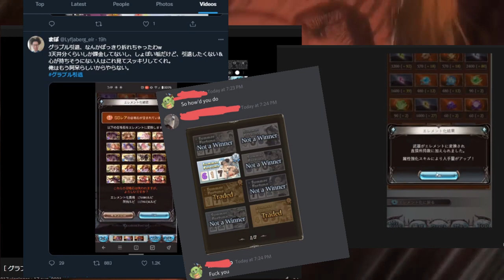グラブル引退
ネタ動画です / Here's a shitpost to celebrate the biggest shitstorm of GBF since 2016.